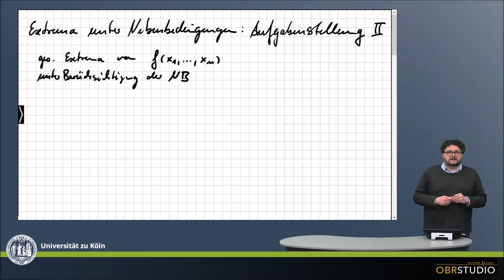0247 Extrema unter Nebenbedingungen: Aufgabenstellung Teil II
Extrema unter Nebenbedingungen: Aufgabenstellung Teil II